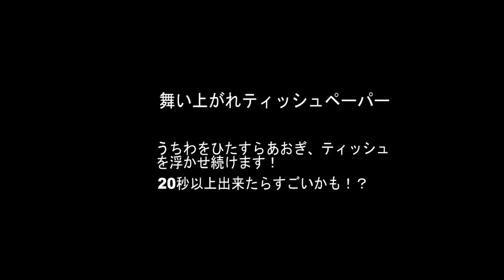舞上がれ ティッシュペーパー！（おうち時間）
おうち時間に是非！